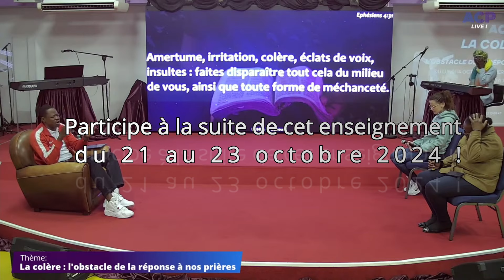Du Lundi 21/10/2024 au Mercredi 23/10/2024 - La colère 2 : l'obstacle de la réponse à nos prières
Credit audio : The Rise" – Scott Buckley